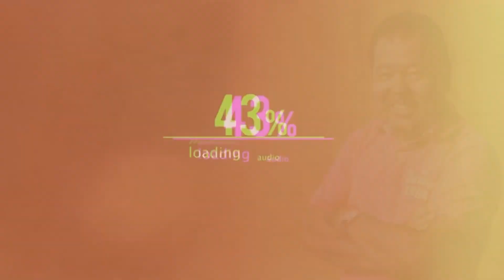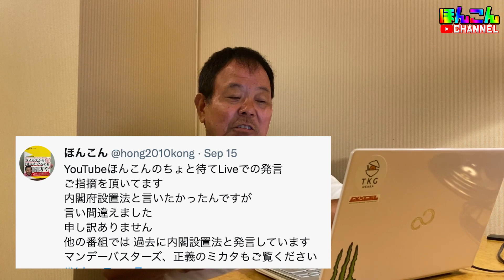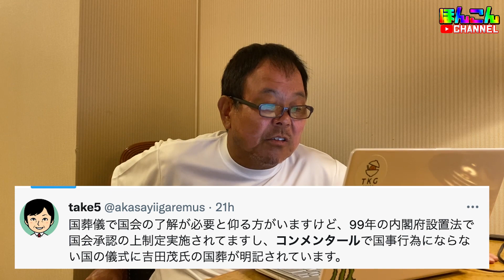【第717回】国葬儀に関する発言！内閣府の立法ではなく内閣設置法の言い間違いです